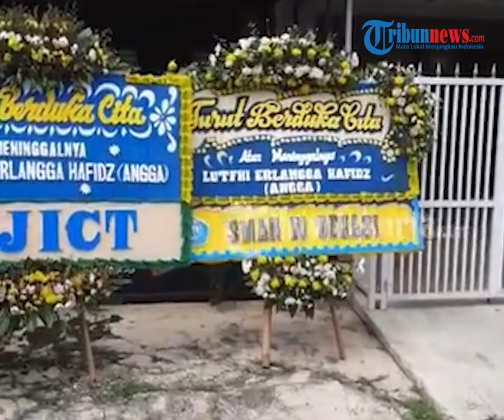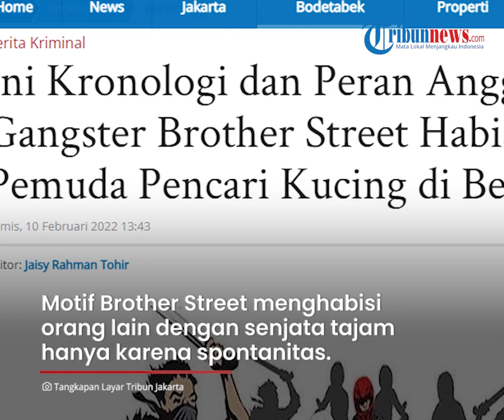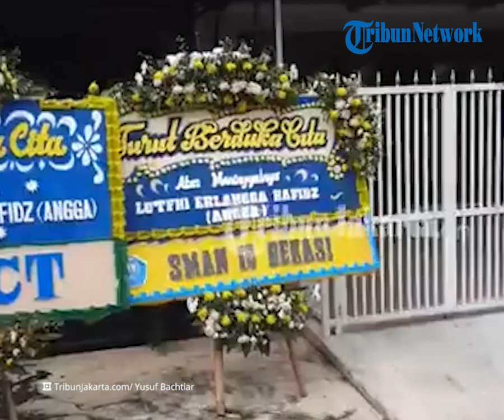Sosok Gangster Brother Street Pembunuh Pemuda di Bekasi yang Cari Kucing, Motifnya Hanya Spontanitas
TRIBUN-VIDEO.COM - Polisi mengungkapkan bahwa pengeroyokan yang menewaskan Luthfi Erlangga Hafidz (16) di Tarumajaya, Kabupaten Bekasi merupakan anggota gangster.

Diketahui, para pelaku mengaku sebagai gangster dengan nama Brother Street.

Adapun polisi menyebut, motif dari Brother Street menghabisi orang lain hanya karena spontanitas.